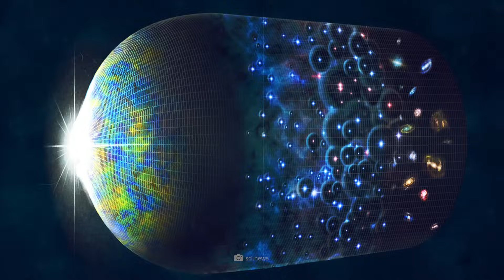Just Discovered: The JWST Has for the First Time Sighted an Object Beyond the Dark Ages!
Will the era of astronomy be divided into a time before and a time after the James Webb Telescope? Well, the answer is obvious: after all, Webb is constantly tracking down mysterious structures in the depths of space that, according to our current understanding, are simply impossible! This refers in particular to those galaxies that formed immediately after the so-called Dark Age – and which simply appear to be much too large and massive for their point of origin so shortly after the Big Bang! In fact, our standard model of cosmology is not able to explain the existence of such early galactic heavyweights – but now the astronomical tide has turned: And a team of experts is sure that they have finally cracked the mystery of the supposed “Universe Breakers”!